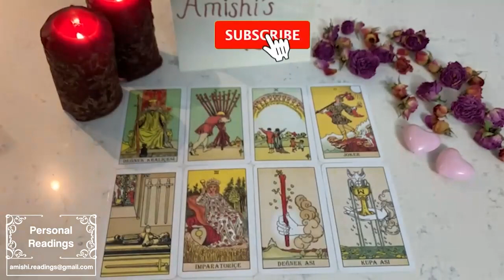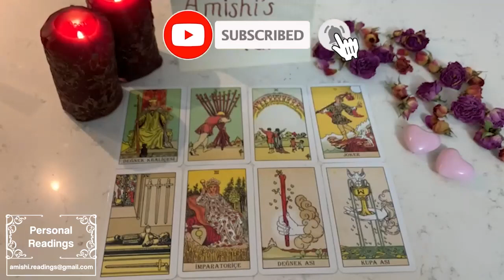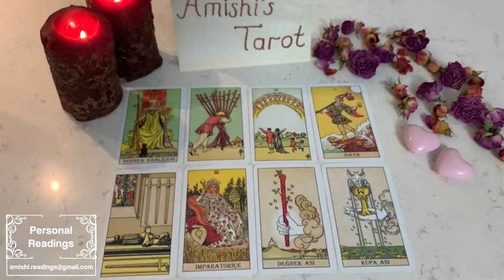ARIES ❤️ Finding it hard to tell you they want to be in a relationship with you 🥺 October 2023